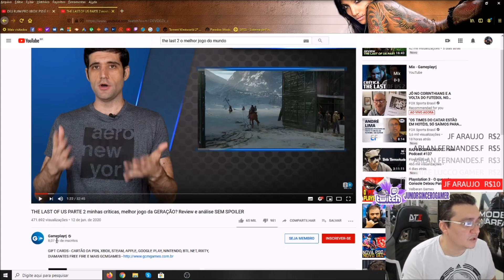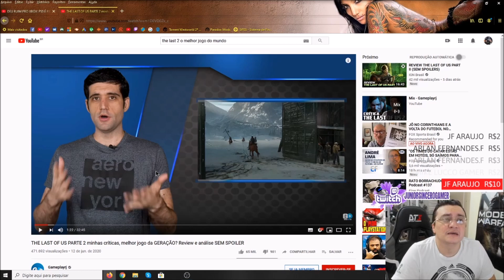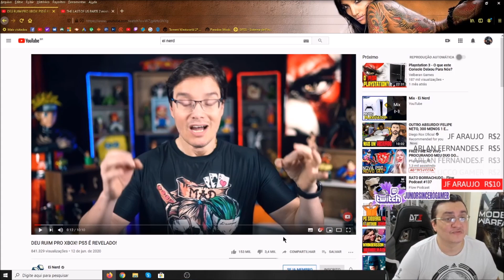DEU RUIM PRO XBOX: PS5 WINS E TLOUS 2 GOTY